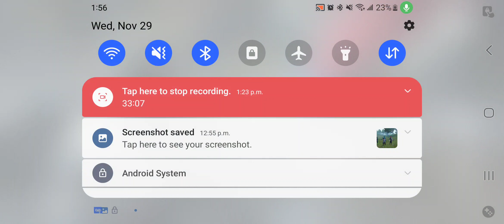Don’t Get Wise, Bubble Eyes PubG //RockNRollJeLa